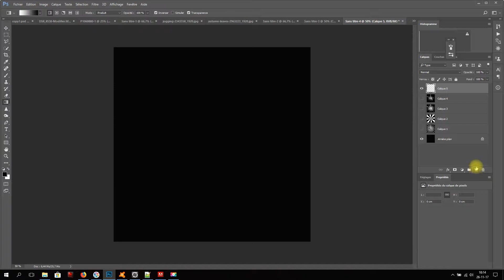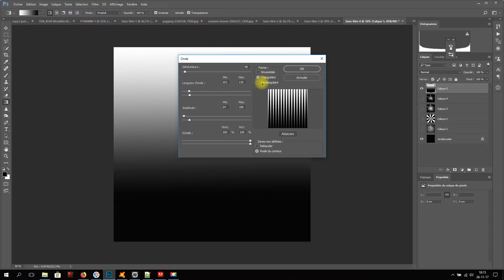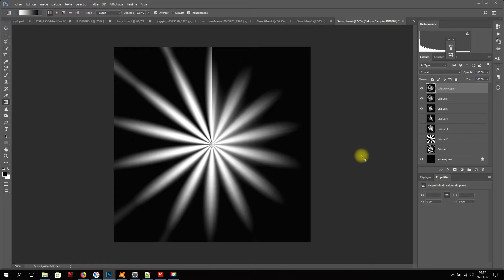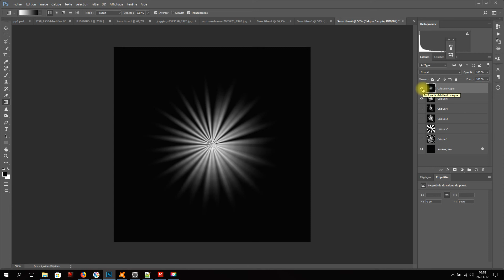rayon de soleil 5 et 6